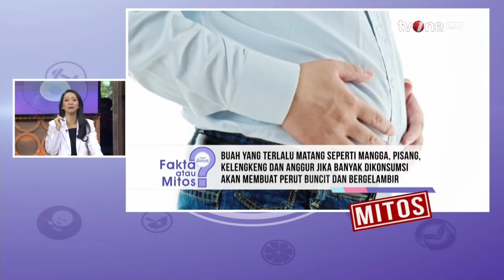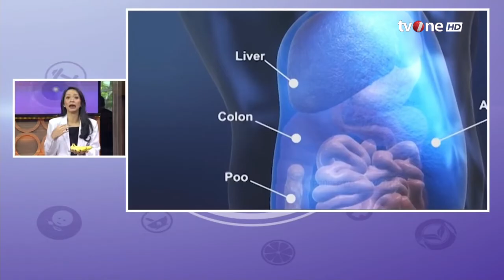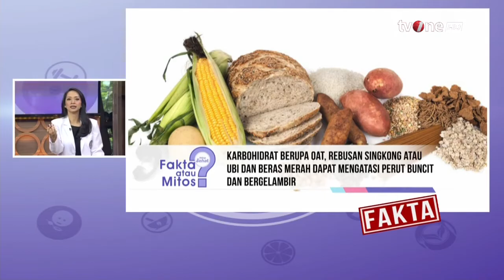Makanan yang Bikin Perut Buncit dan Tips Mengatasinya | Hidup Sehat tvOne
Hidup Sehat tvOne - Makanan yang Bikin Perut Buncit dan Tips Mengatasinya

(RA01)

Thankyou ☺❤
Hidup Sehat